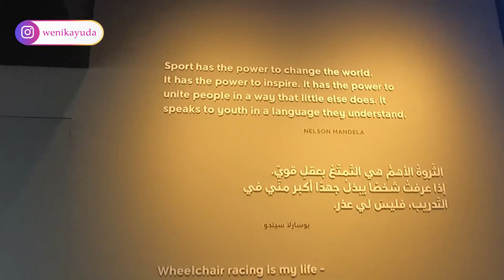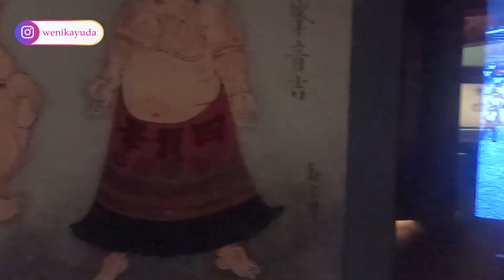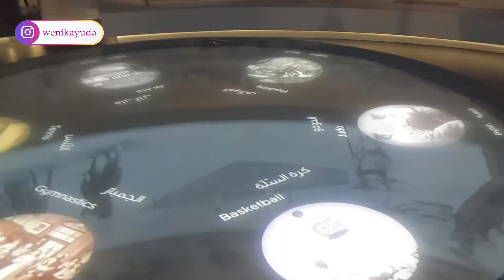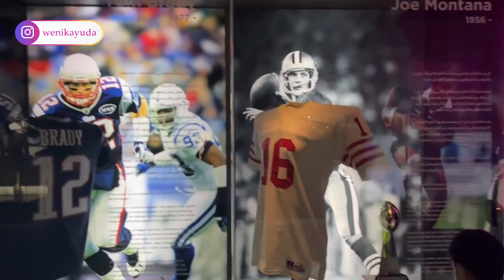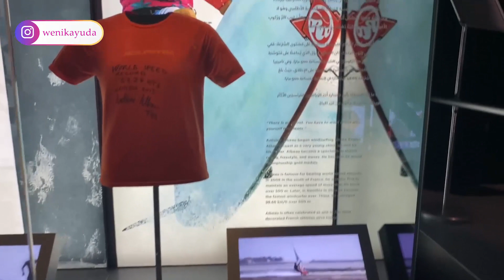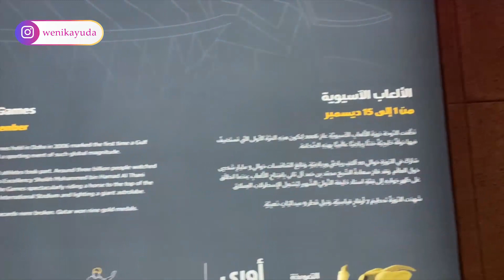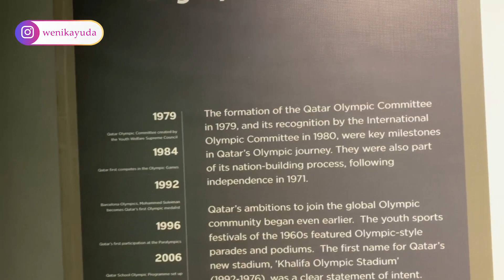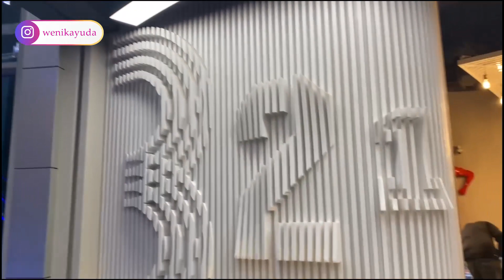3-2-1 Qatar Olympic and Sports Museum. The first sport museum in Middle East.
The 3-2-1 Qatar Olympic and Sports Museum is one of the world’s most innovative and the world’s most sophisticated museum dedicated to sport. 3-2-1 Qatar Olympic and Sports Museum in Doha showcases an amazing variety of sports memorabilia.
Located within the Aspire Zone (popularly called Doha Sports City), the museum hugs the Khalifa International Stadium, one of the eight stadiums designated for the 2022 FIFA Football World Cup tournament being hosted by Qatar. The main building is fronted by a cylindrical glass-skinned spiral which represents the Olympics’ symbolic five interlinked rings.

Listen ad-free with YouTube Premium
Song : The Itch (Instrumental)
Artist : NEFFEX
Album : Hip-Hop & Rap

Song : The Rising
Artist : Aakash Gandhi
Album : Cinematic